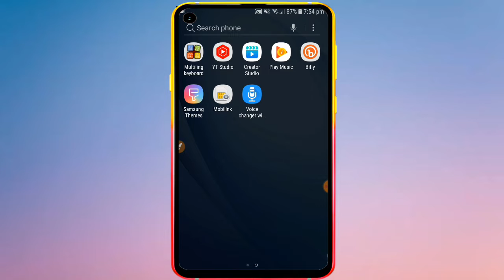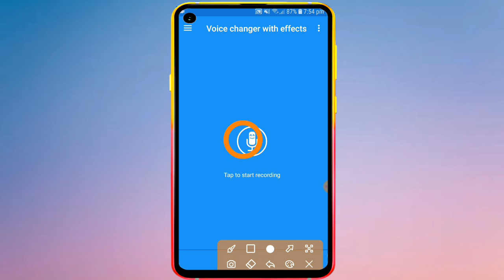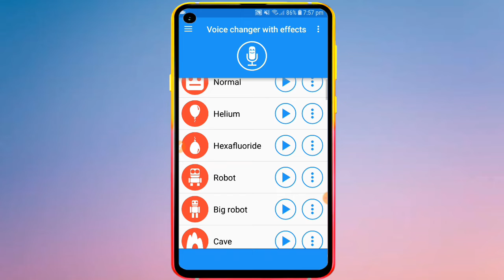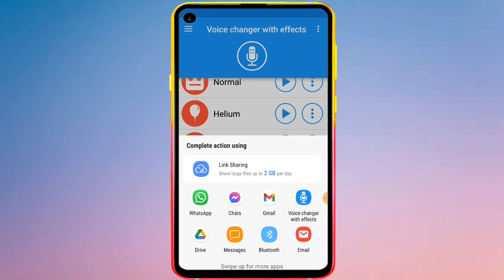په وائس مېسج کښې اواز بدل کولو ېو بل اپلکېشن راغلو.